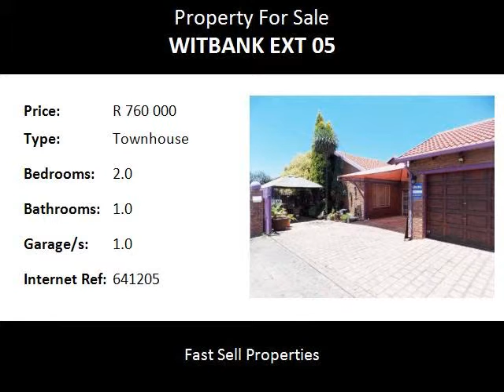2.0 Bedroom Townhouse For Sale in Witbank Ext 05, Witbank, South Africa for ZAR R 760 000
Bedrooms: 2.0
Bathrooms: 1.0
Garages: 1.0
Price: R 760 000

Property Description:

CENTRALLY SITUATED. The perfect opportunity to get a return on your investment.  Centrally situated in the heart of Witbank Ext 5. 2 Beds, 1 bathroom, open plan kitchen with lounge. Spacious entertainment area with build-in braai & jacuzzi with single garage and double carport.